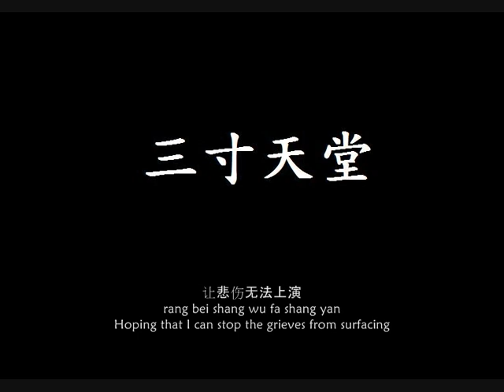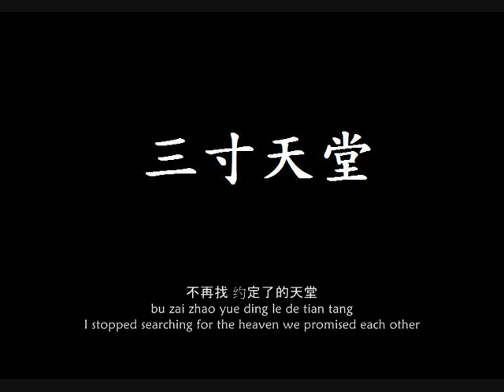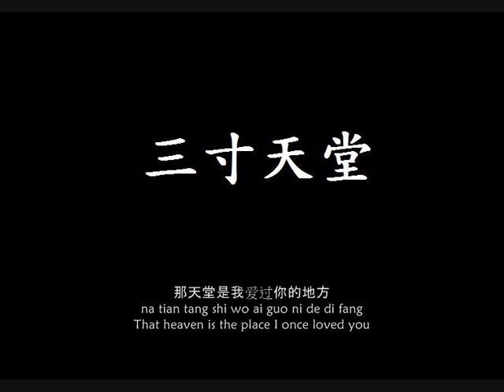[翻唱] 「步步惊心」片尾曲『三寸天堂』自弹自唱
终于录制自己乱编的钢琴版了。这次试着录一层一层不同的乐器再配在一起当奏乐，但是配起来居然怪怪的。我看我以后还是别自以为是，单弹钢琴就好了。破坏了这么一首好歌真的很抱歉。

I finally finished recording Bu Bu Jing Xin ending song "San Cun Tian Tang / Three-inch Heaven". My attempt in blending the multitracks for the background music has failed terribly, I guess I'll just stick to playing piano instead of doing nonsense. I'm really sorry for spoiling such a beautiful song.